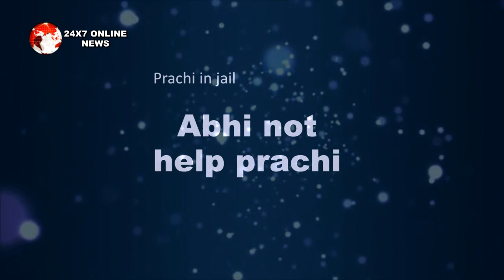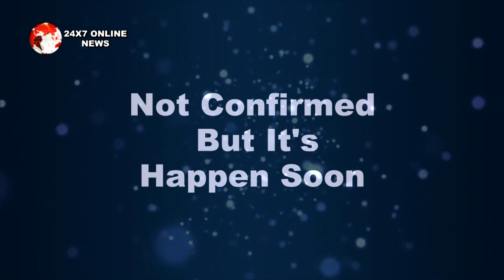Kumkum bhagya || drugs के आरोप में prachi जाएगी जेल,फूट पड़ेगा माँ का गुस्सा